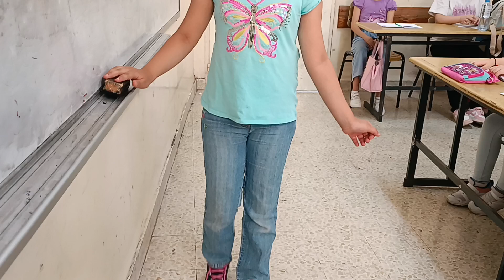فعاليات النادي الصيفي . الصف الخامس